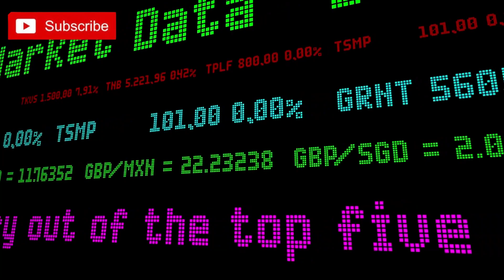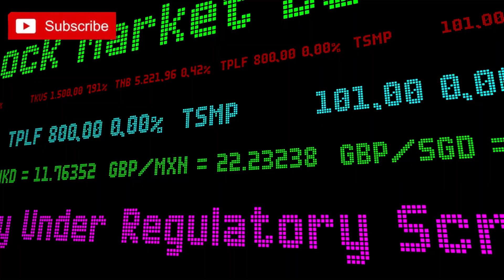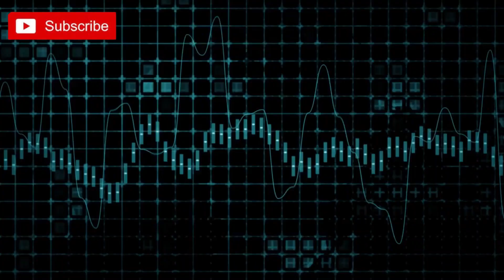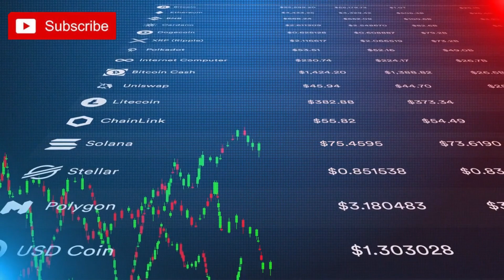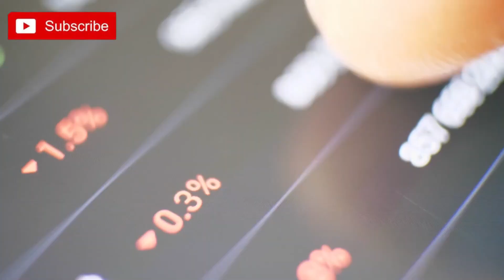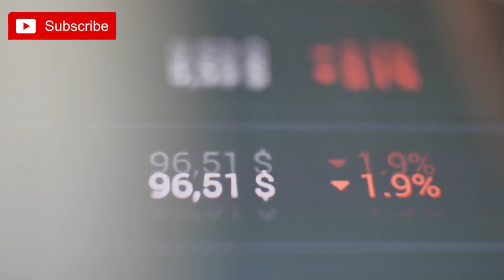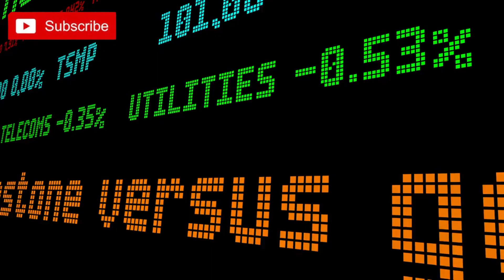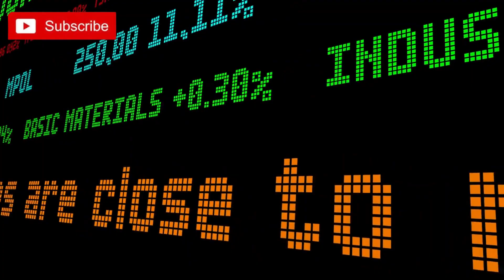CRYPTOCURRENCY AND BLOCKCHAIN UPDATE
🚀 Explore the latest developments in the dynamic world of Cryptocurrency and Blockchain with our comprehensive update! 🌐💰 Stay informed about the hottest trends, market analysis, and groundbreaking innovations in the crypto space. Whether you're a seasoned investor or just starting, this video provides valuable insights to help you navigate the ever-evolving landscape of digital assets. From the latest blockchain technologies to market trends and regulatory updates, we've got you covered. Don't miss out on the crypto revolution – hit play now and stay ahead in the world of decentralized finance! 🔗💡